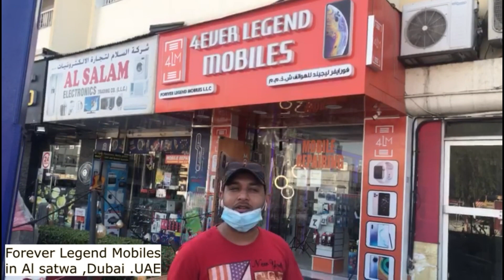Cheapest i phone mobile shop Feature Legend Shop in Dubai satwa , UAE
Description:
Exploring Dubai’s Mobile Market to find Top 10 mobile phones to buy ,which is cheapest in this region. Buying Mobiles from Dubai is worth saving a lot both for wholesalers & retailers.Please note price changes every week depending on company pricing and new model launches.make sure to compare price before you decide to buy.

Meer Alam  is a name among millions who stove, failed but continued looking ahead in search of success, happiness and contentment. Just like any middle class guy, he too had a lot of unclear dreams  and a dim vision of his goals in life. Passing through ups and downs, he didn't forget his dreams. Rowing through ups and downs, it was time that taught him the true meaning of his life.

Currently he is working as an educationist and trainer at Dubai since 2017. If you want to build your strong personality and educational knowledge , then this channel is for you.
Profession : Motivational Businessman, Trainer and Teacher
Address: Al satwa  Dubai, United Arab Emirates